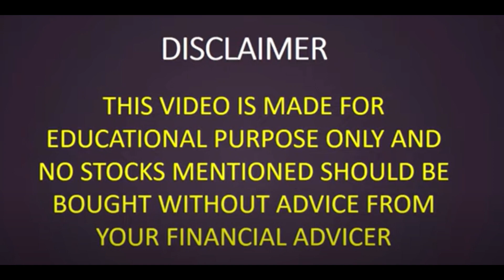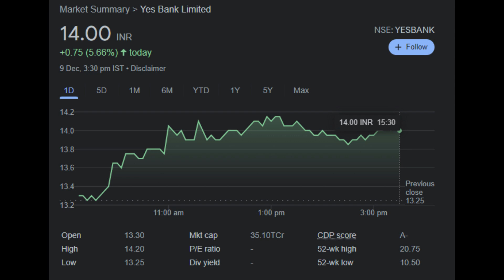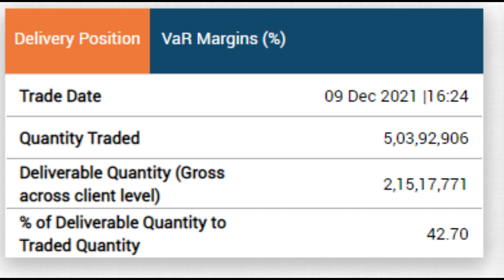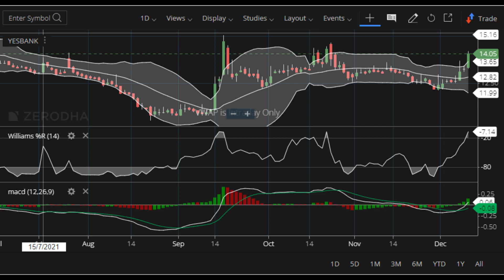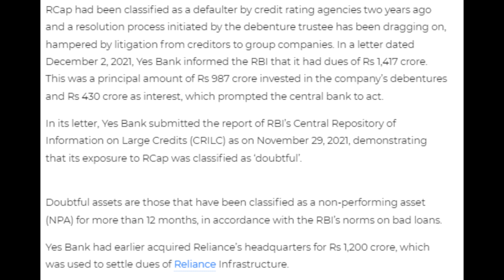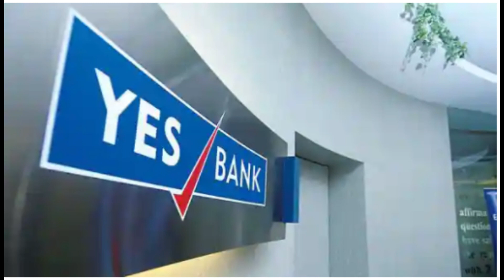yes bank latest news l yes bank l yes bank share l yes bank latest news today l yes bank q2 results